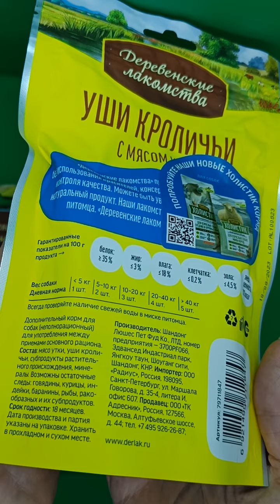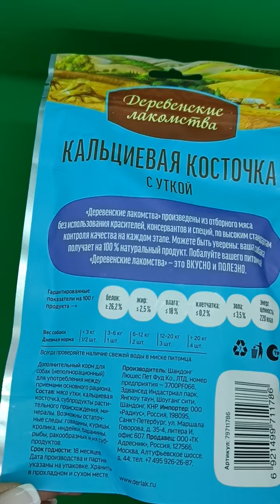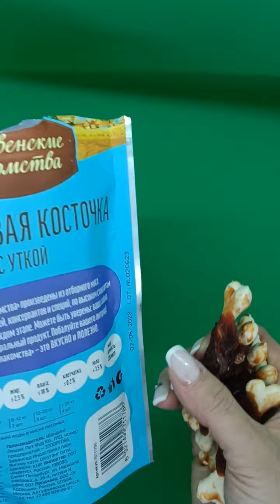Деревенские лакомства для собак и щенков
Лакомство для щенков Кальциевая косточка с уткой.
Лакомство для собак Уши Кроличьи с мясом утки.